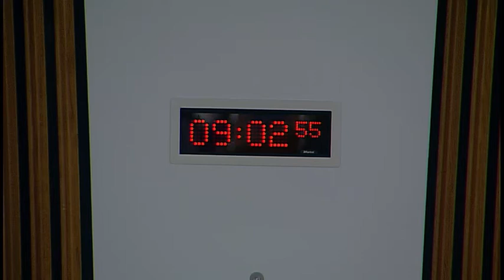Finance and Constitution Committee - 29 November 2017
1. European Union (Withdrawal) Bill (UK Parliament Legislation): The Committee will take evidence on legislative consent memorandum LCM (S5) 10 from—
Michael Russell, Minister for UK Negotiations on Scotland's Place in Europe, Ian Davidson, Deputy Director, Constitution and UK Relations Division, and Luke McBratney, Bill Manager, Constitutional Policy Team, Scottish Government.

2. The Impact of Brexit on the Scottish Budget: The Committee will take evidence from—
Dr Jim Campbell, Reader, Women in Scotland’s Economy Research Centre, Glasgow Caledonian University;
Jonathan Hall, Director of Policy and Member Services, NFU Scotland;
Naomi Clayton, Policy and Research Manager, Centre for Cities (LSE).

3. Draft Budget 2018/19: The Committee will take evidence on the administration and collection of Scottish income tax from—
Jim Harra, Director General Customer Strategy and Tax Design, and Sarah Walker, Deputy Director Devolution, HMRC.